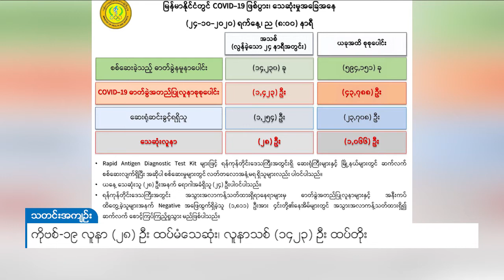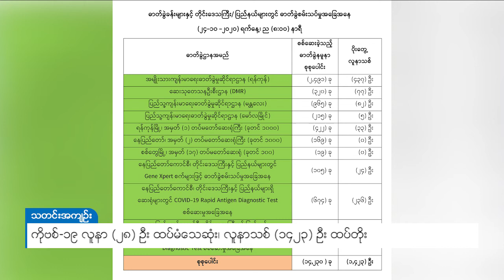DVB - ကိုဗစ်-၁၉ လူနာ (၂၈) ဦး ထပ်မံသေဆုံး၊ လူနာသစ် (၁၄၂၃) ဦး ထပ်တိုး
ကိုဗစ်-၁၉ ရောဂါကူးစက်ခံရတဲ့ အတည်ပြုလူနာသစ် ၁၄၂၃ ယောက် ထပ်မံတွေ့ရှိခဲ့ပြီး လူနာ ၂၈  ယောက် ထပ်မံ သေဆုံးခဲ့တယ်လို့ ကျန်းမာရေးနဲ့ အားကစားဝန်ကြီးဌာနရဲ့အောက်တိုဘာ ၂၄ ရက်နေ့ည ၈ နာရီ ထုတ်ပြန်ချက်အရ သိရပါတယ်။